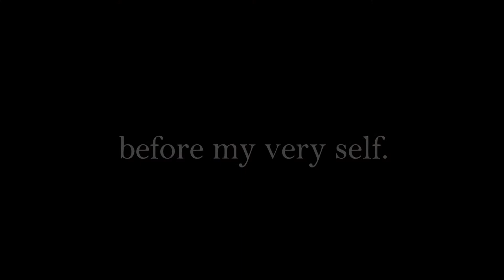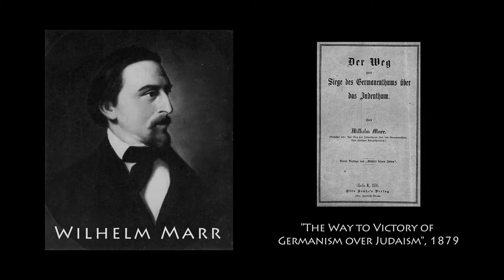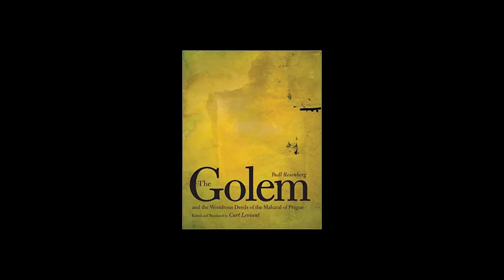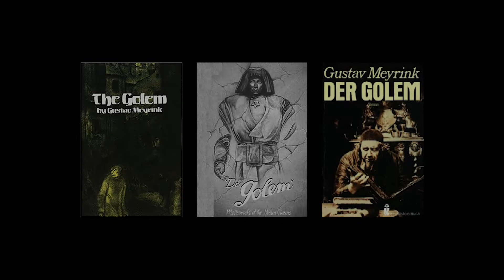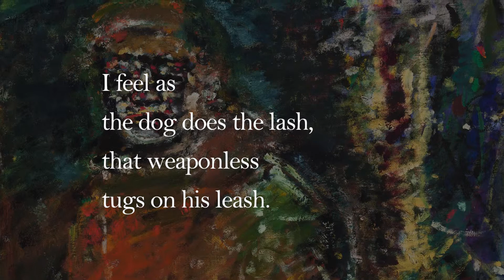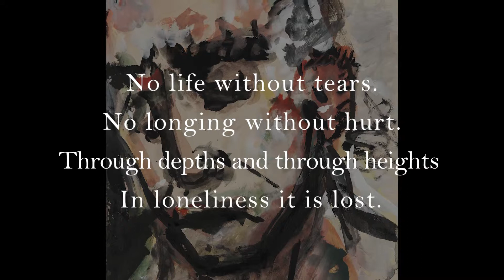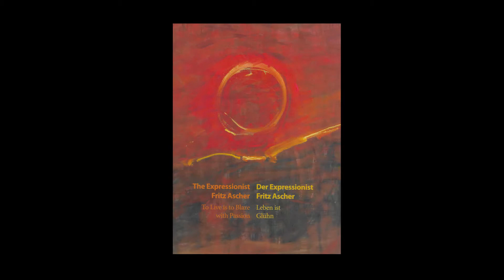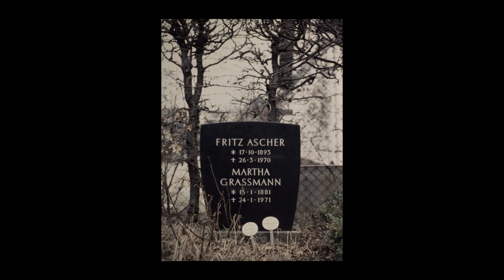"Fritz Ascher: Expressionist" (Berlin, 1893-1970) (English language film)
The life and work of the German Expressionist Fritz Ascher (Berlin, 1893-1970).
Fritz Ascher Society for Persecuted, Ostracized and Banned Art, New York 2019.
Production: Dan Stern.